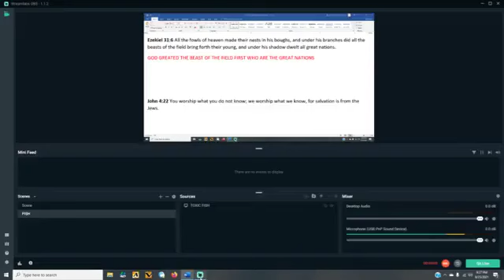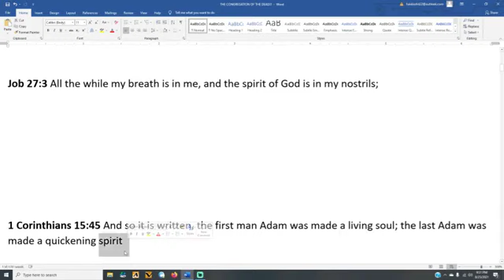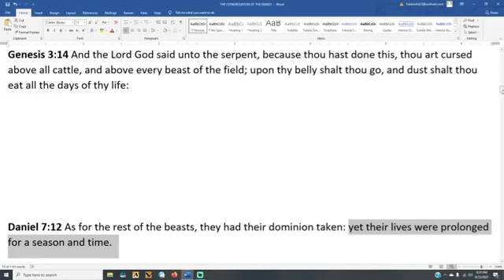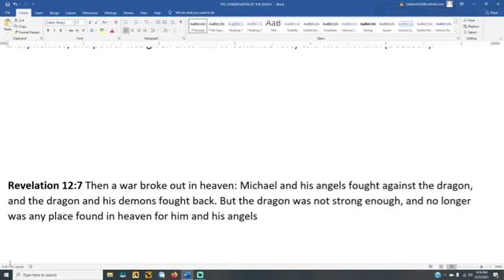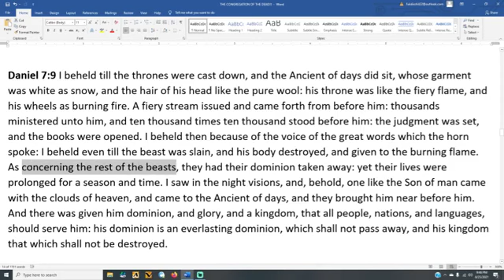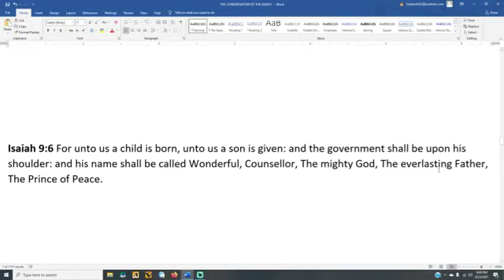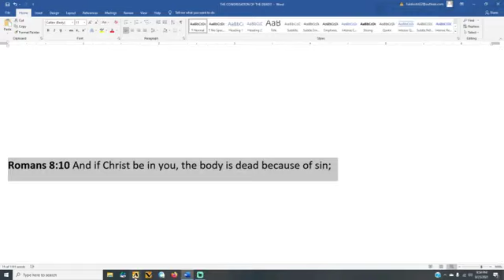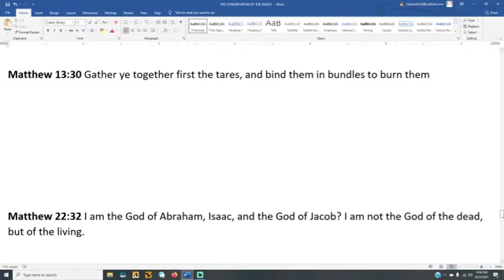THE CONGREGATION OF THE DEAD!!!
TODAY YOU WILL LEARN WHO THE DEAD IN CHRIST ARE AND WHAT THE CONGREGATION OF THE DEAD MEANS - AND WHY THEY PREACH CHRIST CRUCIFIED - THE RESURRECTION OF THE DEAD - TAKE THIS VIDEO TO AS MANY DECEIVED CHRISTIANS AS YOU KNOW BEFORE THEY BURN FOR ETERNITY IN HELL FOR FALSE WORSHIP - THE WORSHIP OF CHRIST WHO SAID DON'T WORSHIP HIM IS SIMPLY CALLED IDOLATRY - WAKE UP AND WORSHIP GOD ALONE - SHALOM ISRAEL!!!

MATTHEW 15:9 THEY WORSHIP ME IN VAIN
MATTHEW 20:28 THE SON OF MAN DID NOT COME TO BE SERVED.
DEUTERONOMY 6:13 FEAR THE LORD YOUR GOD AND SERVE HIM ONLY

MY EMERGENCY BACK UP CHANNELS!!!